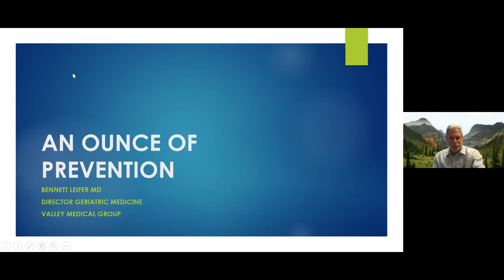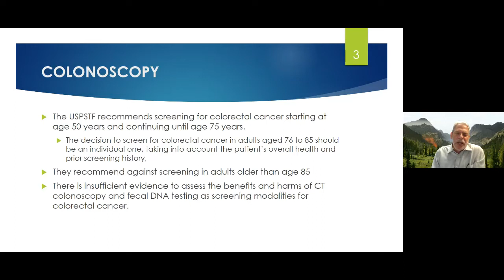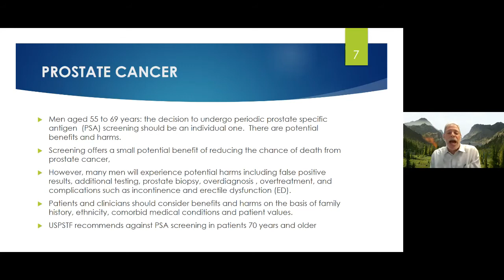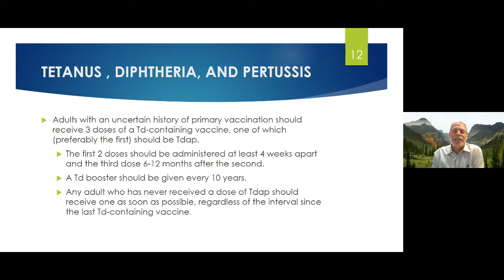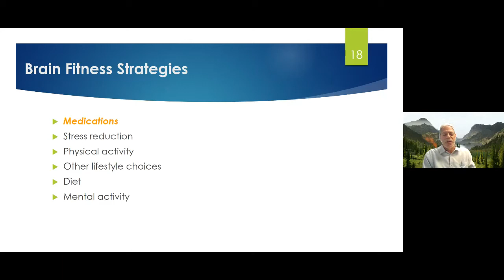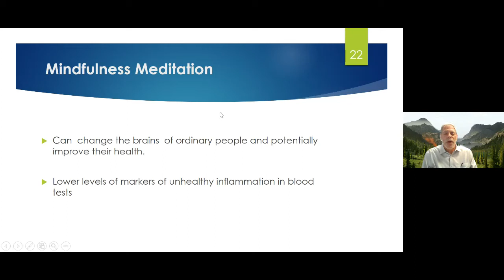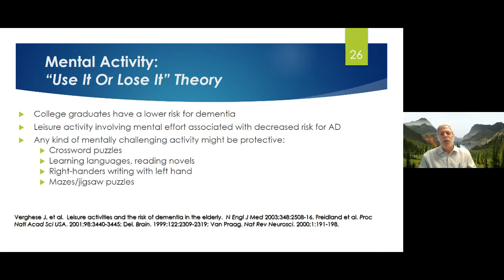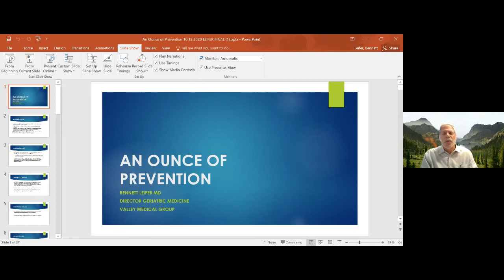An Ounce of Prevention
Preventative medicine focuses on promoting health and well-being so you can avoid disease and disability. Find out how you can take action, prevent illness, and live your best life! Presented by Bennett Leifer, MD, Medical Director, Geriatric Services.